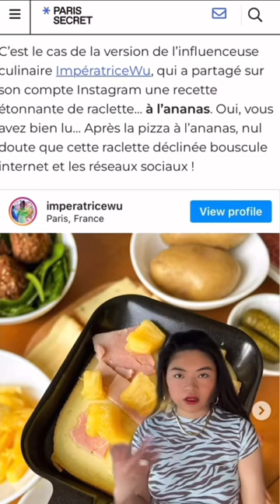LE BAD BUZZ DE MA RACLETTE ANANAS